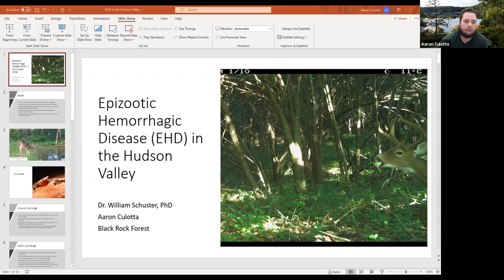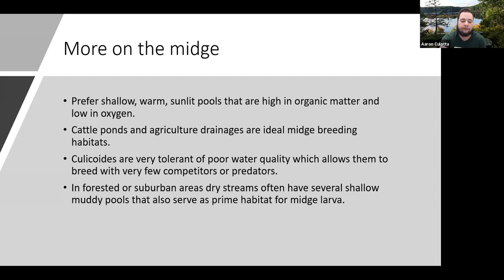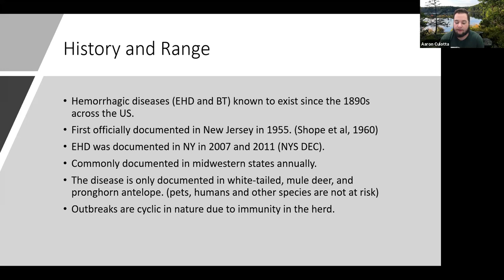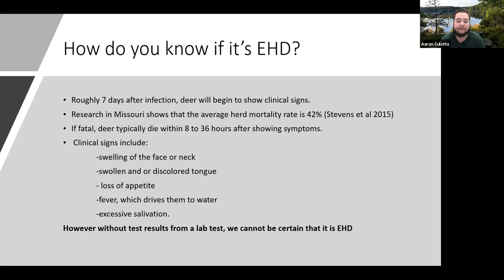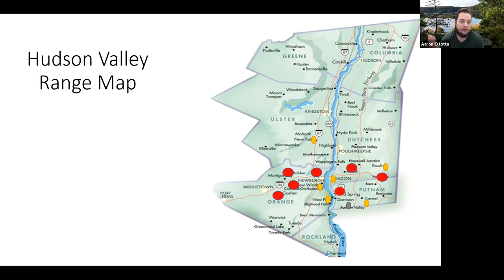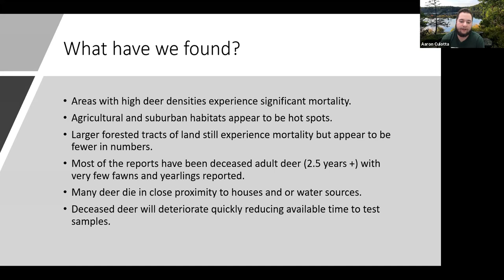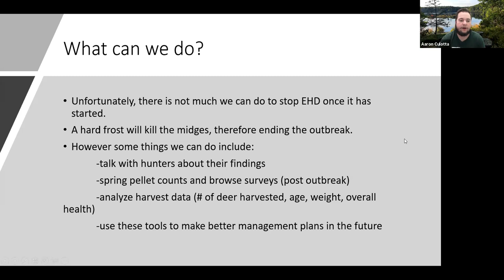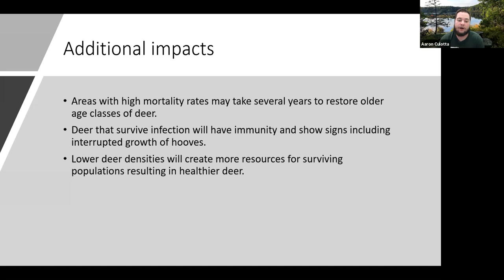EHD in White-tailed Deer in the Hudson Valley Region— Presentation and Discussion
Discussing Epizootic Hemorrhagic Disease (EHD) with Observations from the Field.

Presented by the Orange County Land Trust, Black Rock Forest Consortium, and Quality Deer Management Association- Black Dirt Branch.